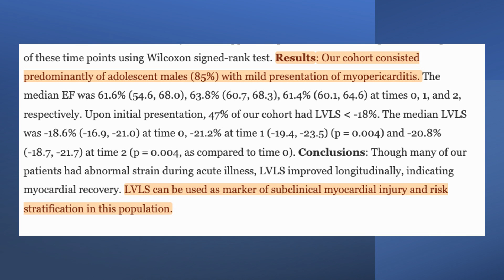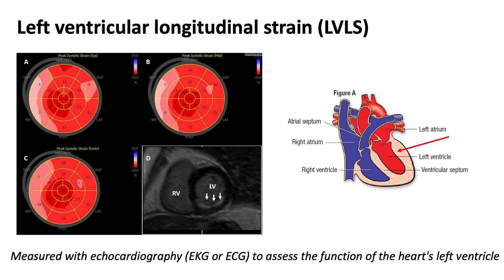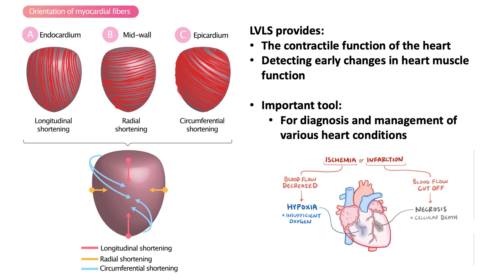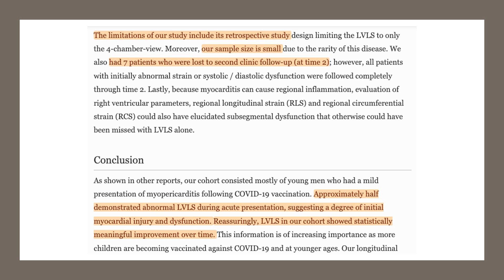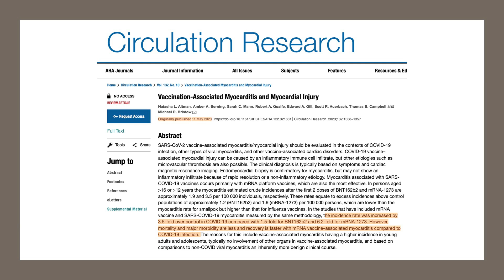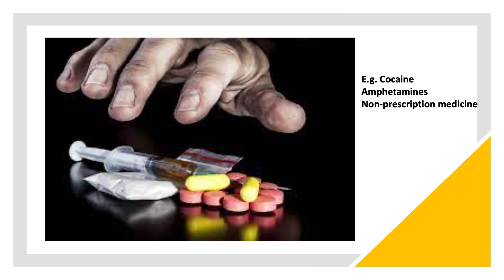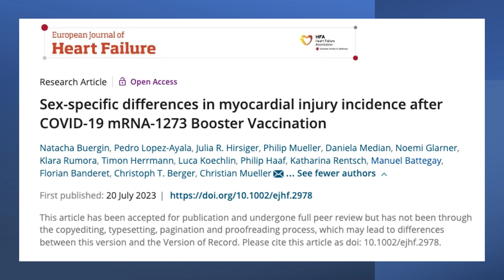Post-Pandemic Heart Injury, A Ticking Time Bomb? Could we know about heart attack before it happens?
Could we know about heart injuries before it’s too late, especially when we are coming out of the pandemic?

Source References:

Longitudinal Assessment of Left Ventricular Function in Patients with Myopericarditis After mRNA COVID-19 Vaccination

Sex-specific differences in myocardial injury incidence after COVID-19 mRNA-1273 Booster Vaccination